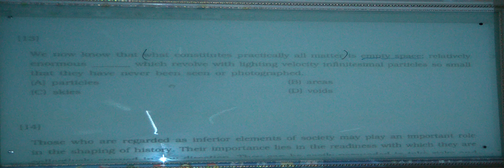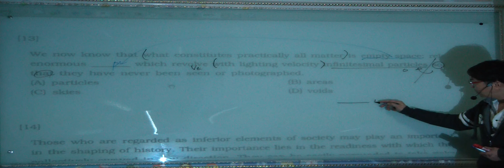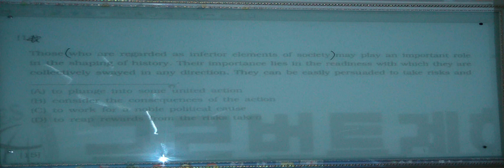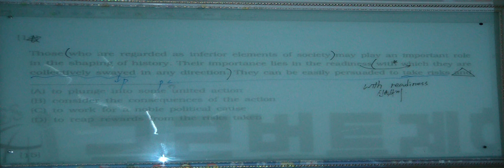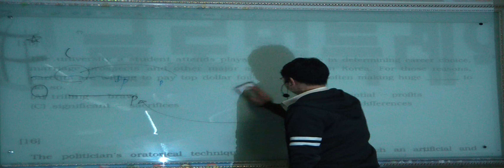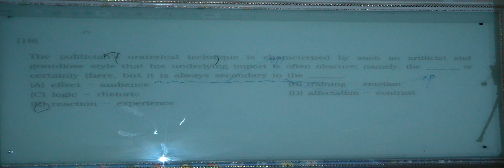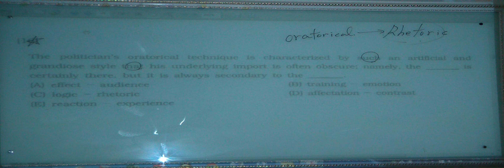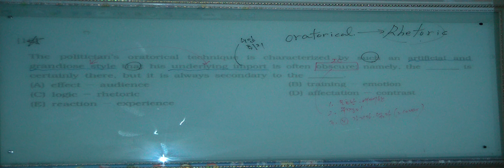특례영어 하지석쌤의 논리완성 - 심화과정 4강 (4)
논리완성의 완벽한 이해와 언어추론 능력배양